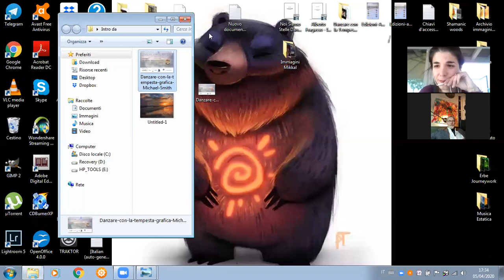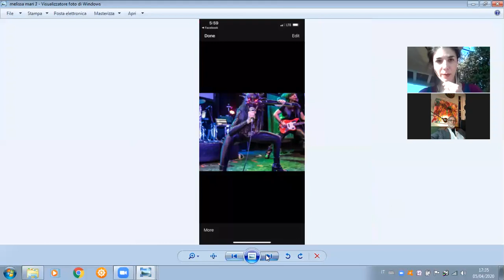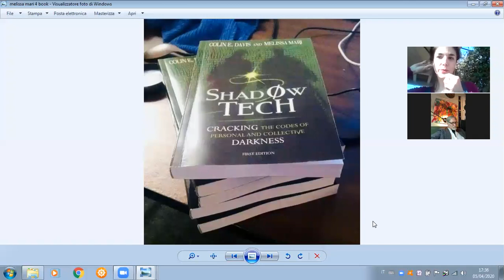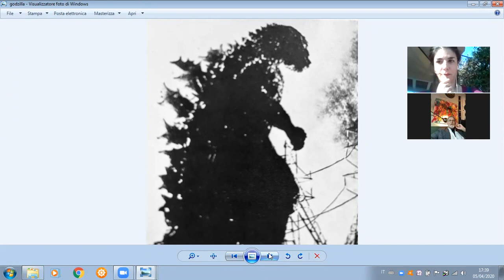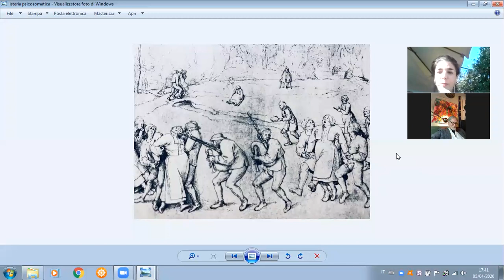Danzare con la Tempesta #07 - C Michael Smith: Navigare nella notte oscura del corona virus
C. Michael Smith con la sua digressione psicologica sulla pandemia, attraverso i concetti junghiani di ombra personale e collettiva, ci mostra l'esistenza di due livelli di contagio, quello biologico e quello psichico, e la possibilità di evitare quest'ultimo nello specifico. Come? Rendendoci protagonisti attivi di questa crisi ed esprimendo il nostro carattere archetipico.
Gli incontri sono gratuiti, anche Italia Che Cambia è partner dell'iniziativa!

Dancing with the storm #07 – C Michael Smith: Navigating the obscure night of corona virus
With this psychological discourse on the pandemic, C. Michael Smith uses the Jungian concepts of personal and collective Shadow to show two levels of contagion: the biological and the psychic one. It is possible to avoid the latter. How? By deciding to become active protagonists of this crisis and by expressing one’s own archetypal character.
The webinars are free of cost. Italia Che Cambia is a partner of this initiative!